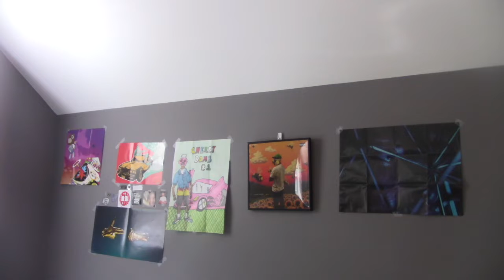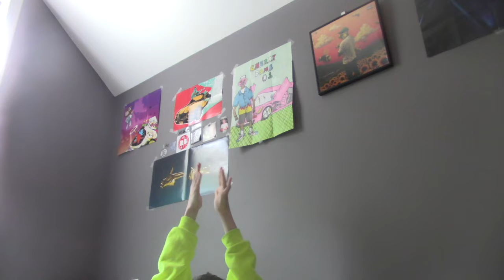Madvillain - Madvillainy (FIRST REACTION/REVIEW)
it's fucking amazing.